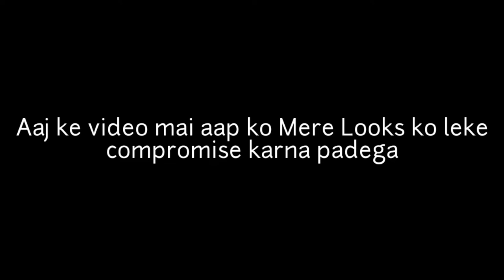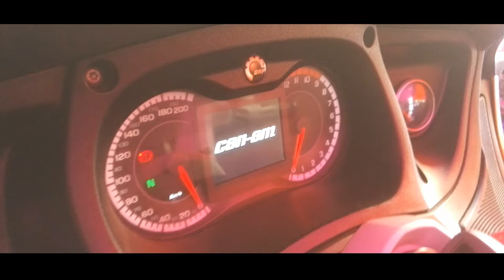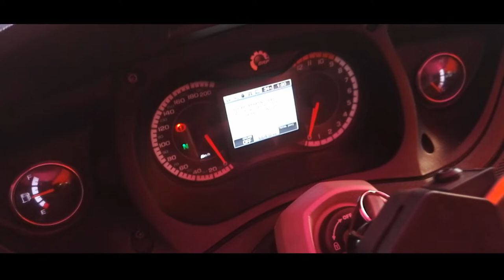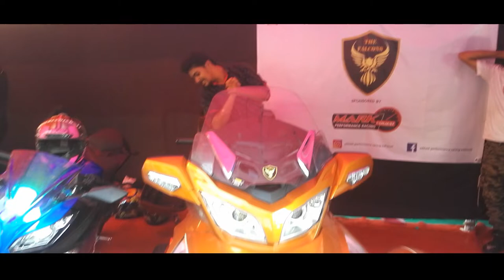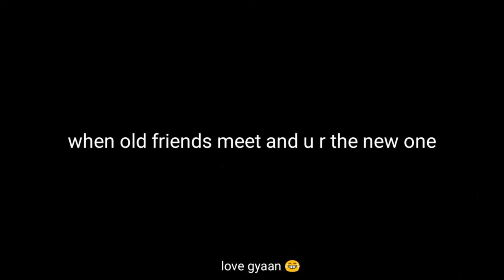1 and only registered in India!!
Hey, guys, this is Harsh Ahuja (Harry) & thank you for taking out time to watch my video. Do "LIKE" the video if you enjoyed watching or Do "COMMENT" if you want to Suggest something or Appreciate my efforts.

So!! We are at Fr. Agnel Polytechnic, Vashi,Navi Mumbai to cover Some super Bikes and This motor show was provided by  clg it self 😅
but in this video m having India's 1 and only registered
Brp can-am spyder RT limited which belongs to Sam sir
Sam is also having kawasaki H2 &
The Falcons group is also belong to Sam sir. !!!

For Recording I have use *Mobile phones*
Huawei Honor 7
User Name harssh_ahuja
My Friend's I'd :-

Sam bhai - @sam1000.93

So Guys This is Harsh/Harry Ahuja Ur watching Harry Ahuja __________✌ Peace ✌__________